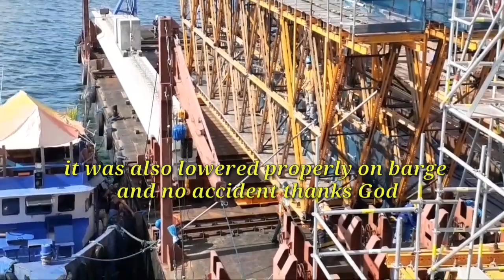CCLEX CEBU CORDOVA-BRIDGE EXPRESSWAY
"Stories of my life" "Just save video and photos" "construction working site" "heavy lifting" "crane operation" "how to operate crane" "different types of crane" "working on barge" "making a beautiful bridge" "to inspired other people" "tutorial" "how to operate" "crawler crane" "how to operate mobile crane" "food trip" "delicious food" "panlasang pinoy" "CCLEX" "Cebu Cordova-Bridge Expressway" "latest new Update"